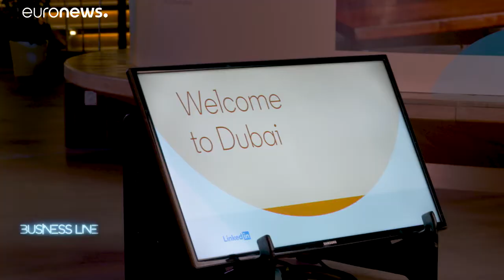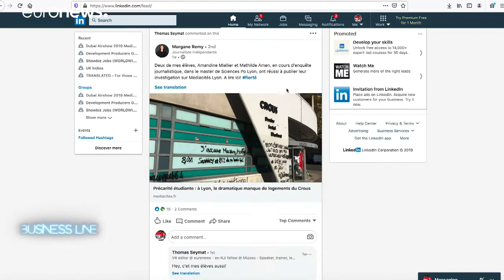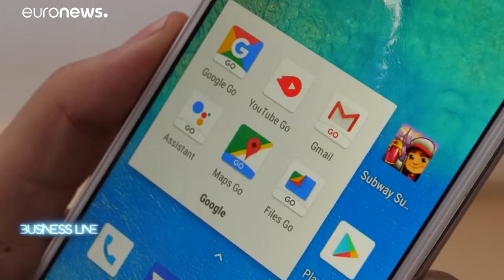LinkedIn lança serviço para Freelancers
O LinkedIn lançou um novo serviço que permite às PME e aos freelancers apresentarem os serviços que oferecem nos perfis da plataforma …